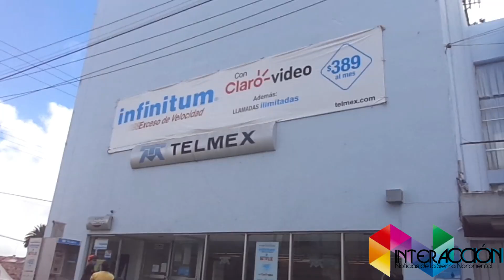Realizaron paro sindicalizados de Telmex en Teziutlán, así como en el resto de delegaciones del País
En esta ciudad como en otras a donde existe presencia de Teléfonos de México (Telmex) sus trabajados agremiados llevaron a cabo un paro, esto debido a un incumplimiento del contrato colectivo de trabajo 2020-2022 con la citada empresa, lo que podría desencadenar a un estallamiento de huelga para finales del presente mes de agosto, sino no hay respuesta favorable a su pliego petitorio.